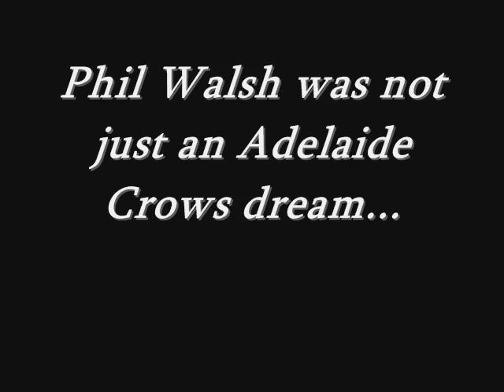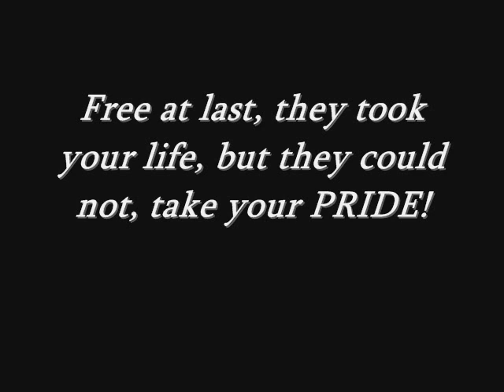Phil Walsh Tribute Video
A tribute video for Phil Walsh from The Alberton Crowd